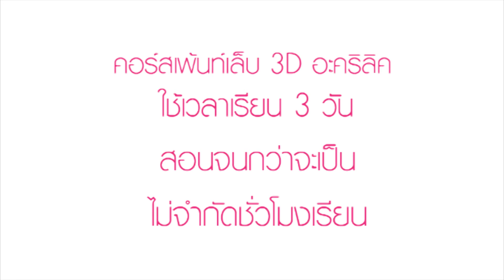คอร์สเพ้นท์เล็บ 3D อะคริลิค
Nail Studio Academy สถาบันสอนศิลปะการตกแต่งเล็บ ที่ได้รับการยอมรับและมีนักเรียนมากเป็นอันดับ 1 ของประเทศไทย และเป็นสถาบันสอนเพ้นท์เล็บแห่งเดียวในประเทศไทยที่ได้รับการรับรองหลักสูตรจากระทรวง
ศึกษาธิการ สามารถนำใบประกาศไปขอรับรองกับกระทรวงการต่างประเทศ เพื่อใช้ประกอบการทำงานในต่างประเทศ
"สอนด้วยนโยบายรับประกันการสอน สอนไม่จำกัดชั่วโมงเรียน สอนจนกว่าจะเป็น ถ้าคุณพร้อม เราก็พร้อม เคียงข้าง ดูแลคุณให้ก้าว สู่ความเป็นมืออาชีพในธุรกิจเพ้นท์เล็บ ได้อย่างอุ่นใจว่า คุณไม่ได้เดินโดยลำพัง เราสัญญา"
สายด่วนเล็บสวย : 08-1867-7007